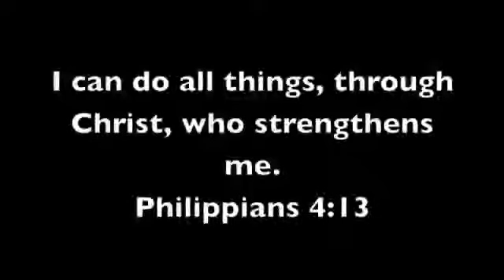Self-belief and hard work will always earn you success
Monetisation ---  off